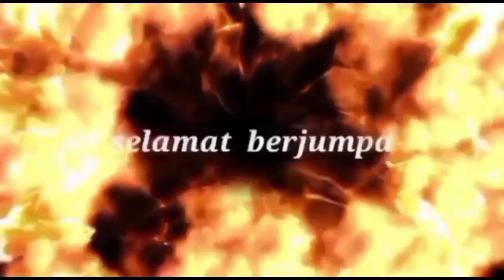membuat motif Resplang dari bajah ringan ,